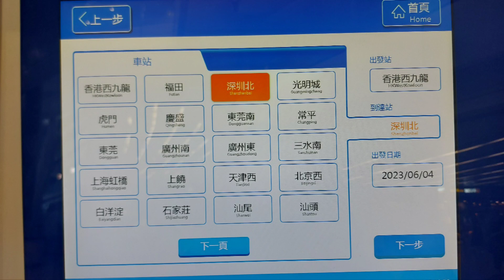香港西九龍高鐵站